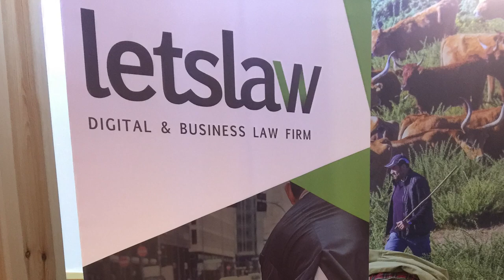16º Afterwork IT de La Latina Valley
Resumen de lo acontecido en el 16º Afterwork entre IT de La Latina Valley Madrid. Celebrado el 17 Octubre 2019.